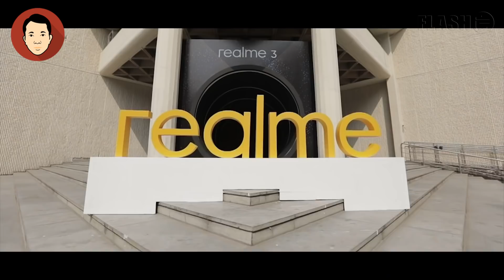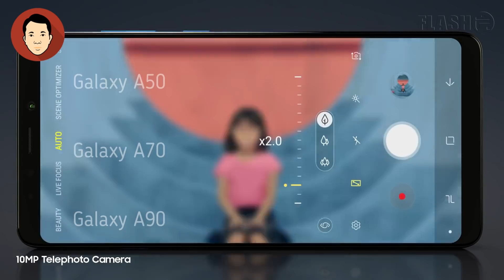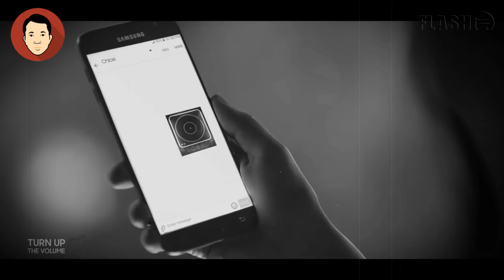Terima Kasih J Series, Welcome Galaxy A20e, A50, A70, A80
Samsung Galaxy J akhirnya resmi digantikan dengan Galaxy A series terbaru. Kenapa bisa begitu? Tonton video kali ini untuk info selengkapnya ya guys..

Update Harga Smartphone Terbaru?